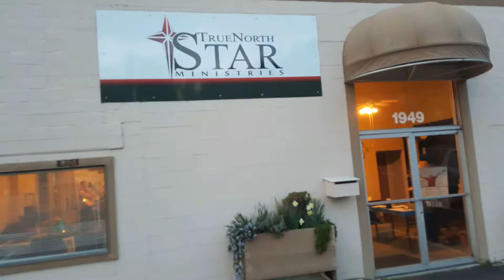TNS Fri August 5 2016 His Living Room